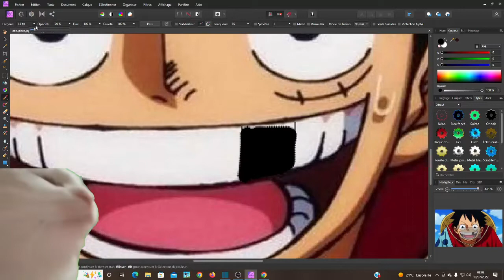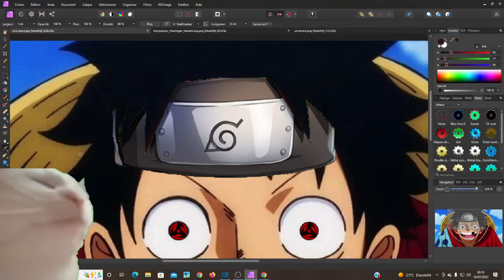one piece x naruto [mais ya pas les dent